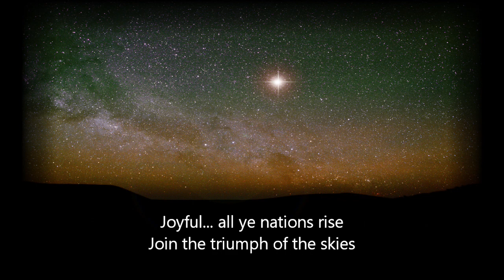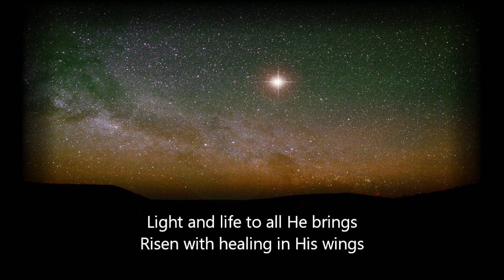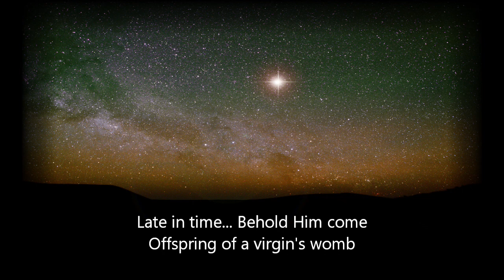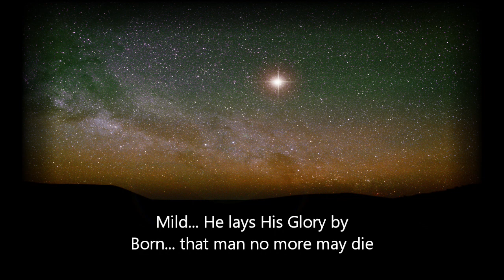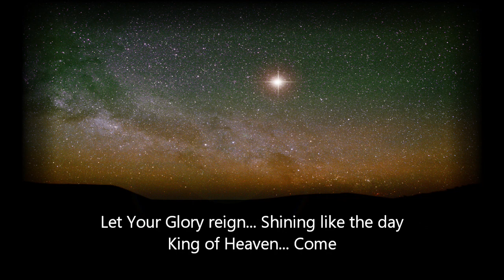Hark The Herald Angels Sing / King Of Heaven